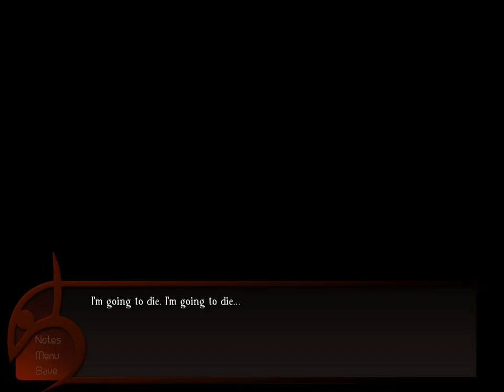SOMEONE DIED!!!!!!!!! JISEI DEMO PART 1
I'M PLAYING SOMETHING A LITTLE DIFFERENT IT'S JISEI. IT'S ABOUT A MYSTERY CHARACTER WHO HAS THE ABILITY TO SENSE WHEN SOMEONE HAS DIED. I DO NOT OWN JISEI NOR DO I CLAIM TO. I DID THIS JUST FOR ENTERTAINMENT. NOTHING MORE. WARNING: THERE IS BLOOD.